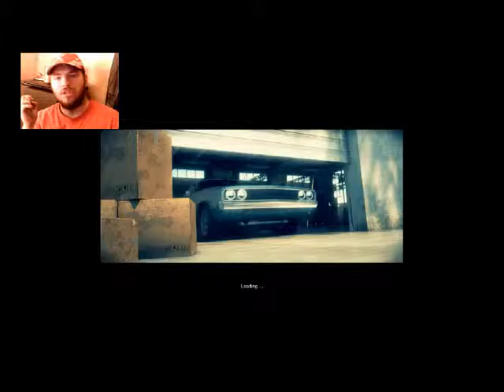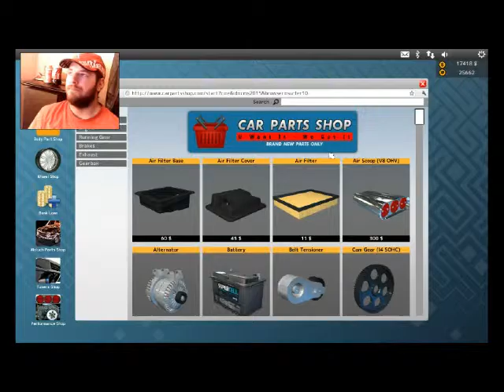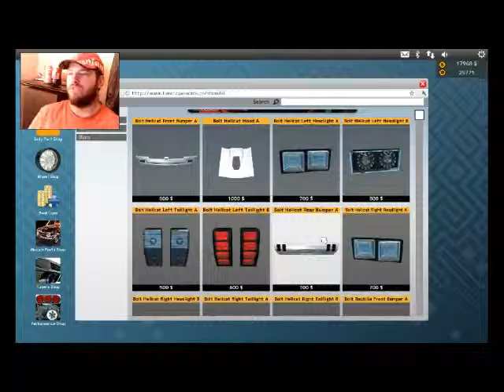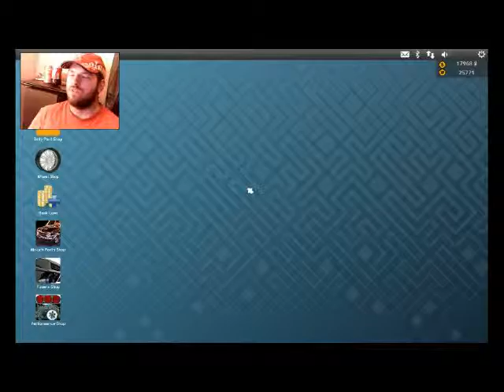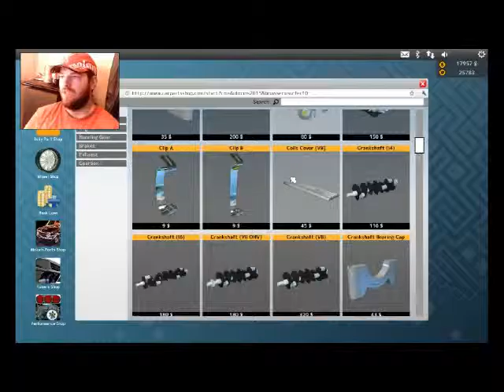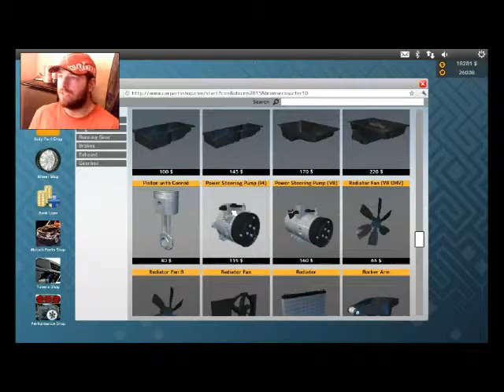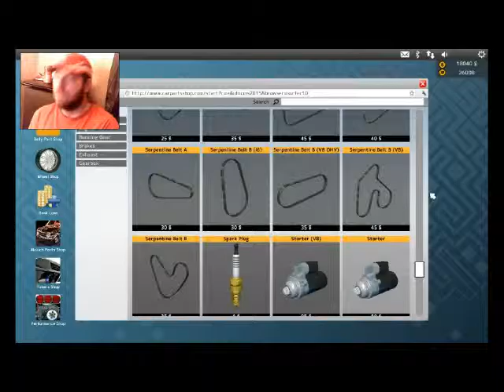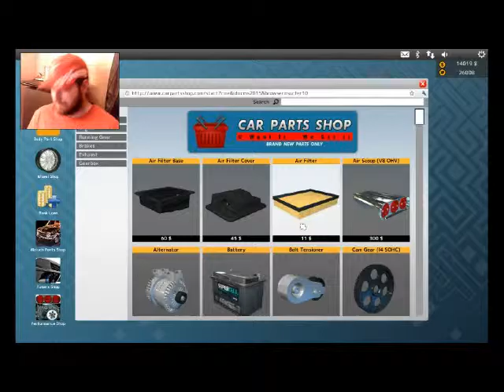car mechanic simulater